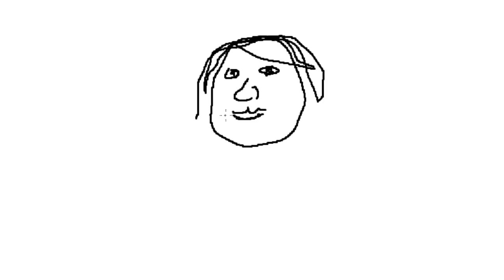Q&A TIME :D - (Fridays With PewDiePie - Part 42) (900th Video!)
Thanks for staying with me for 900 videos bros! :D

BROFIST .